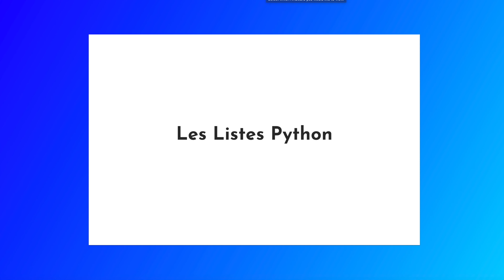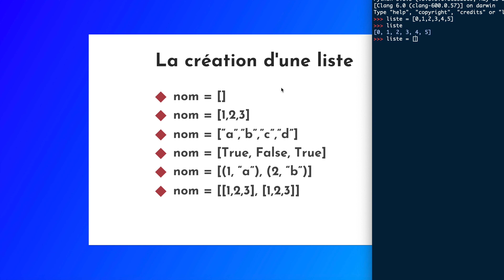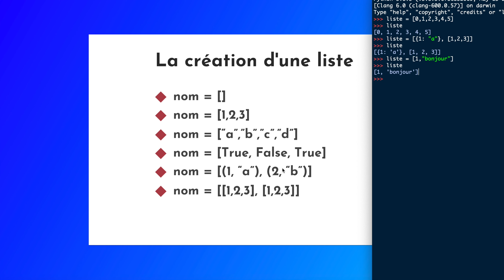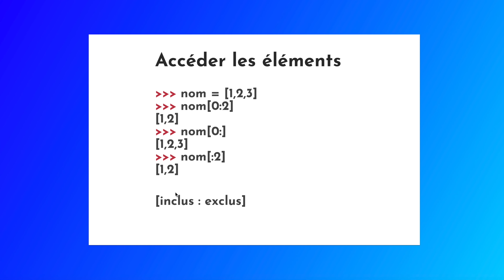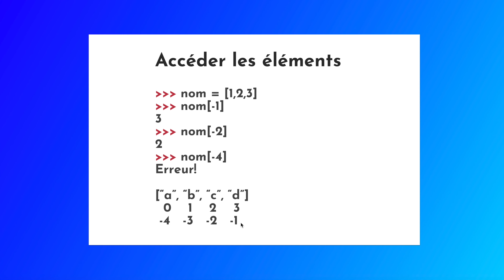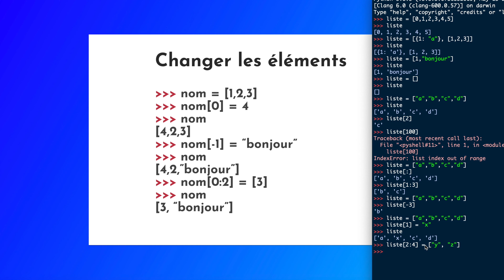Introduction aux Listes Python | Episode 1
Dans cette vidéo, vous apprenez à créer des listes avec Python!

=== 🎵 Musique ===
Kwon - Into It